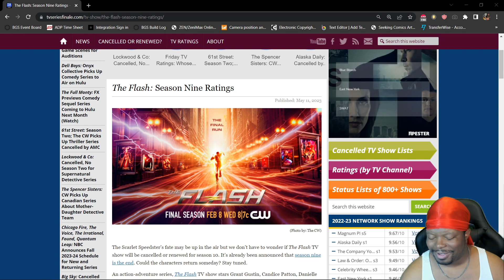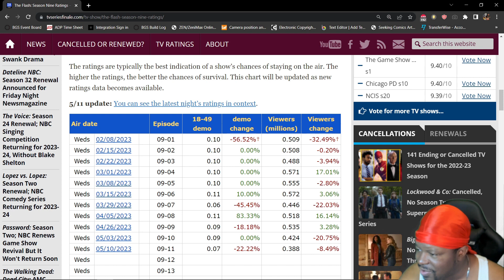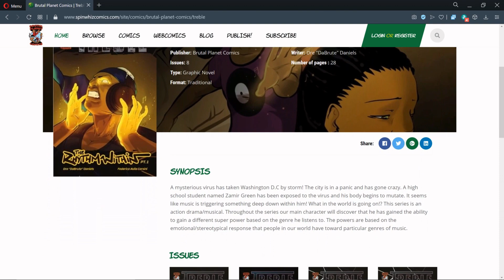THE FLASH SEASON 9 EPISODE 11 VIEWERSHIP NUMBERS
Let's see how many people checked out The Flash Season 9 Episode 11.